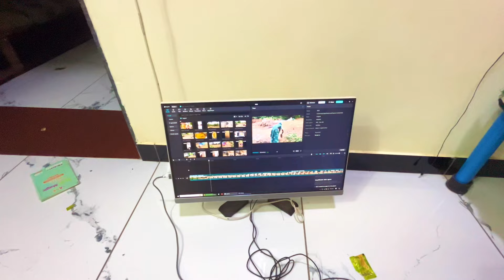Aaj Sweeu Ko Polio Rasi Dene Gaye | Aadhi Rate Varsad Aaya | The Familys Vlogs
Hello Friends જય માતાજી  🙏🏼
    Amara Video Daily Aavta  રહશે
સપોર્ટ કરવા બદલ આભાર 🙏🏼...